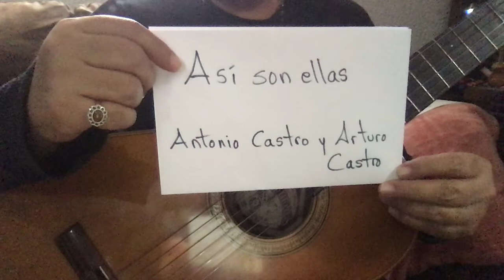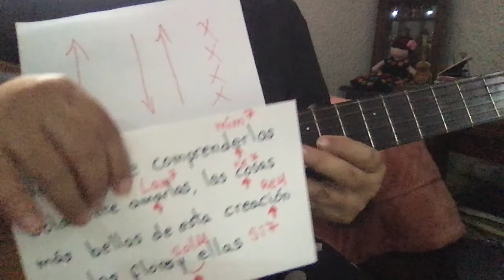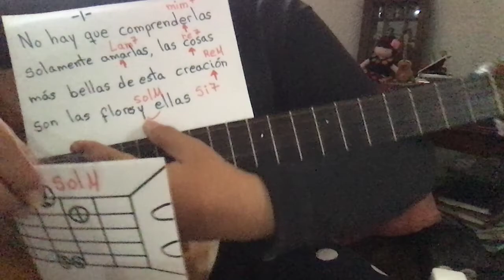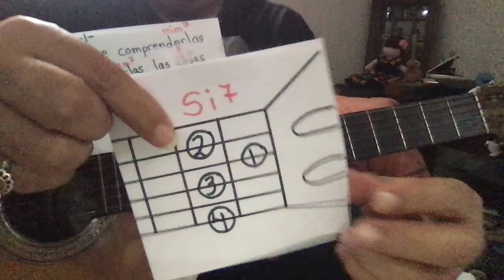ASÍ SON ELLAS 4 DE ARTURO Y ANTONIO CASTRO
EL ALUMNO APRENDERÁ A TOCAR LA CANCIÓN ASÍ SON ELLAS DE LOS MAESTROS ANTONIO CASTRO Y ARTURO CASTRO UTILIZANDO LOS ACORDES EN SU GUITARRA